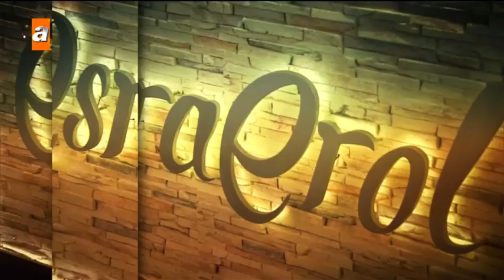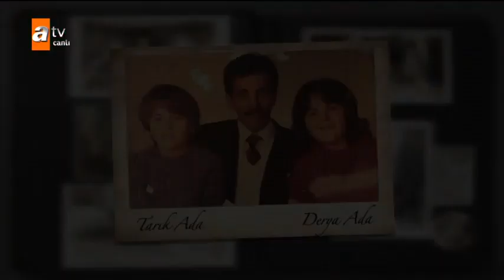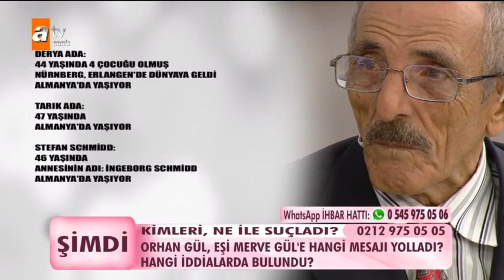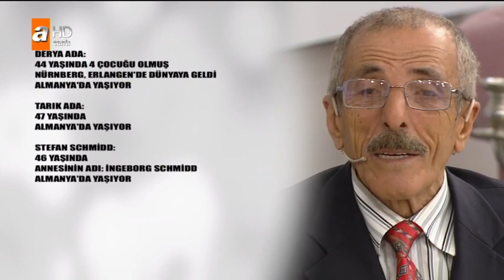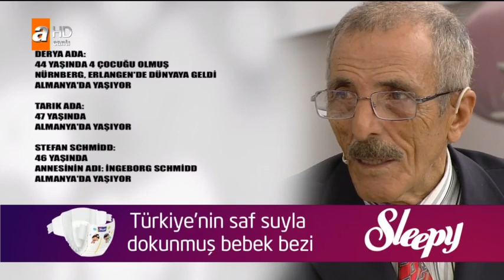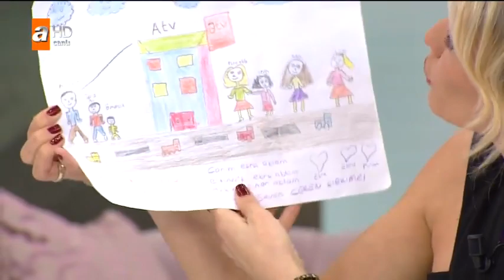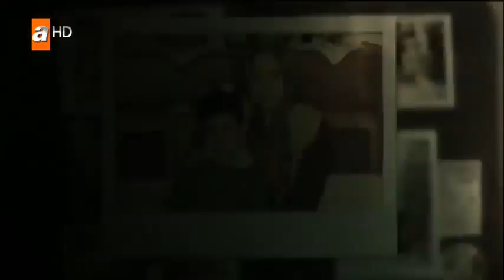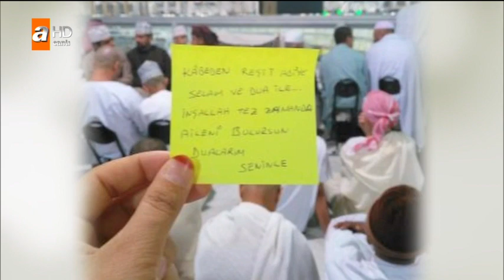Esra Erol'da 1 Şubat 2018 Perşembe - Tek Parça